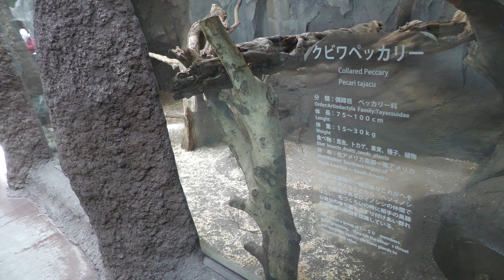クビワペッカリー (神戸どうぶつ王国) 2021年10月24日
クビワペッカリー (神戸どうぶつ王国)